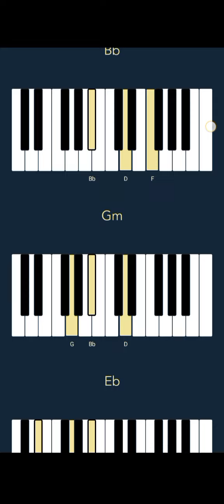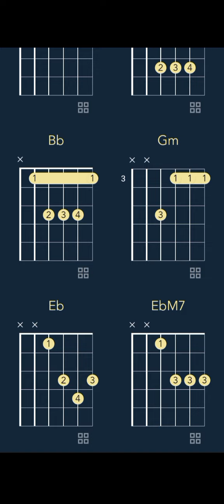Lil Yachty & Ian - Hate Me (CHORDS)